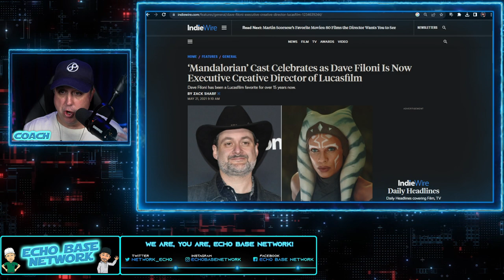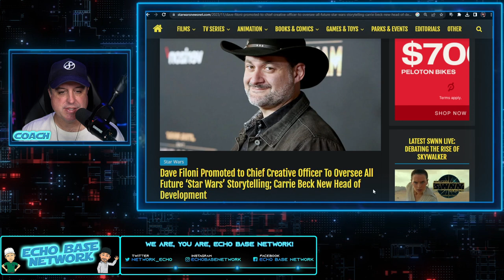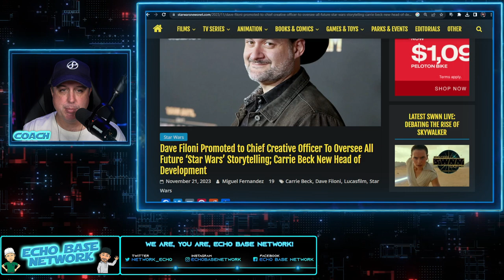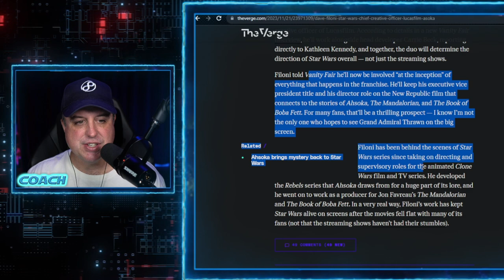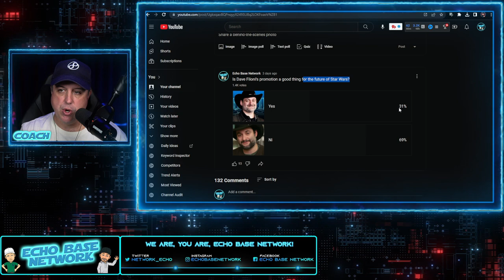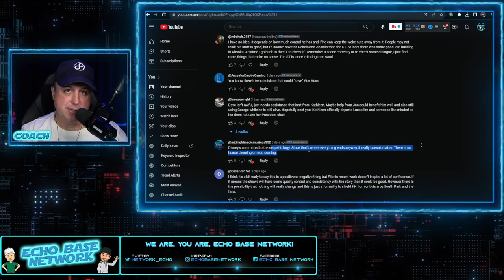Dave Filoni is about to Change Star Wars FOREVER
Dave Filoni is about to change Star Wars forever, as he has essentially been given UNLIMITED POWER being named CHIEF CREATIVE OFFICER. His promotion is from a similarly named position of EXECUTIVE CREATIVE DIRECTOR.  Now, it seems that Disney, Lucasfilm, and maybe even Kathleen Kennedy are prepping Dave Filoni for a massive Star Wars takeover.  But, how will the fans respond?  Should we have hope for better Star Wars?